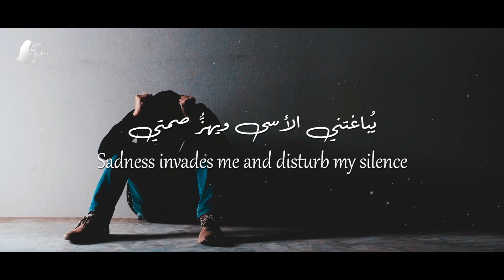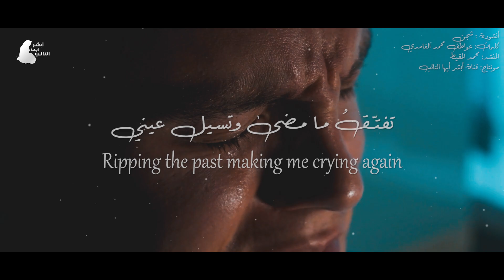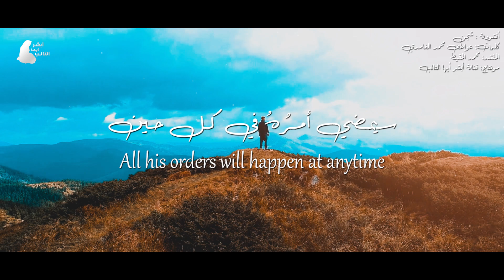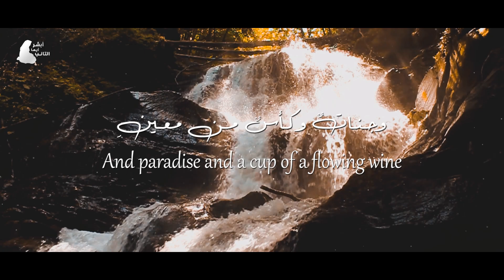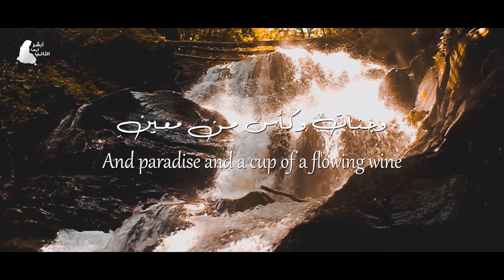[HD] أنشودة شجن بصوت محمد المقيط | Nasheed Shajan By Muhammad Al Muqit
أنشودة : شجن
كلمات: عواطف محمد الغامدي (@Tofeee2)
المنشد: محمد المقيط
مونتاج وترجمة: قناة أبشر أيها التائب

Lyrics:
1. My longing for those who left us
 That the Separation invade us in a sad day.

2. Sadness invades me and disturb my silence
 And the pain spill into my hands.

3. I dry my tears then a memory comes back
 Ripping the past making me crying again.

4. And when i'm in much pain the Quran protect me
 And guide me to a sober saying.

5. So patiently i hide my grief
But in the darkness i start moaning.

6. And for that i don't have any objection
 I'm satisfied with my religion's pillars.

7. I don't have no power over God's judgment
 Every human being will end up in a grave.

8. God's judgment is a truth over
 All his orders will happen at anytime.

9. I ask you Allah the most tender a healing
 For the problems i suffer from.

10. And a strong patience with a peaceful soul
That protect me over the years.

11. And a good, sweet ,pure parise
 That We owe it to Allah.

12. In fates, there are many great kindness
 That guide us to the true certitude.

13. And what to the human being from saying and doing
Is just an aid from (Allah) the Alive the most strong.

14. To the souls who left, peace
And paradise and a cup of a flowing wine